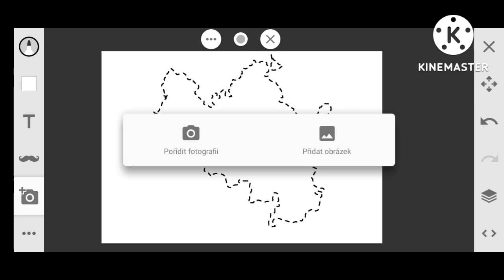Brno city Flag Map Speed Art